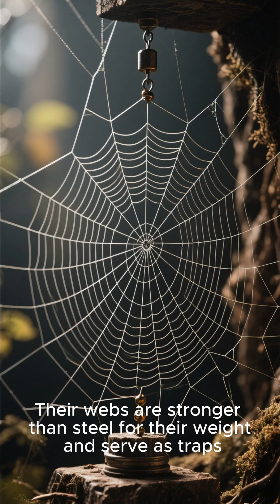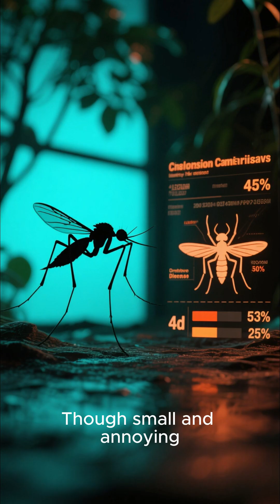"The World of Insects: Amazing Facts About Bees, Spiders, Ants, and Butterflies!"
🪲✨ Welcome to an exciting journey into the fascinating world of insects!
In this video, we explore the secrets of intelligent bees, the intricate webs of spiders, the organized colonies of ants, and the magical transformations of butterflies.
Discover strange facts and amazing truths about these tiny creatures that play huge roles in maintaining nature’s balance.

📌 If you're a fan of science and nature, this video is for you!